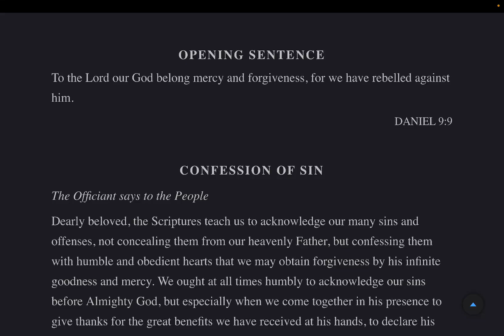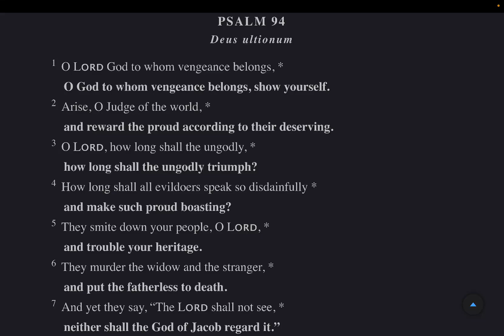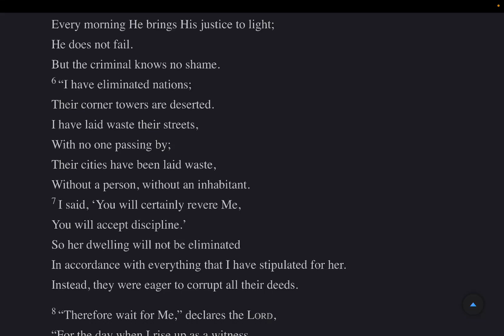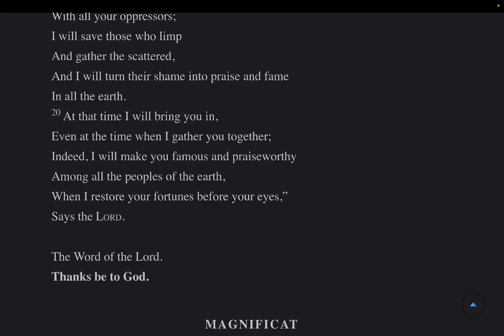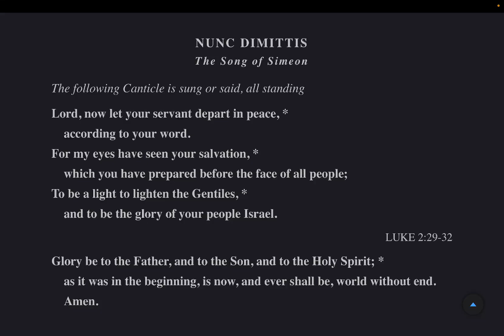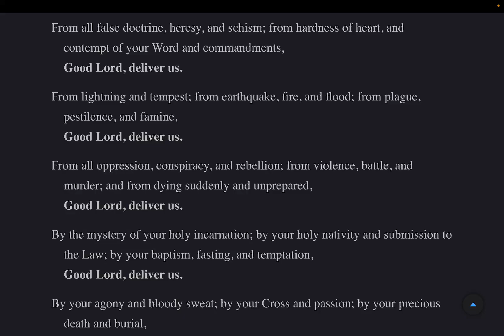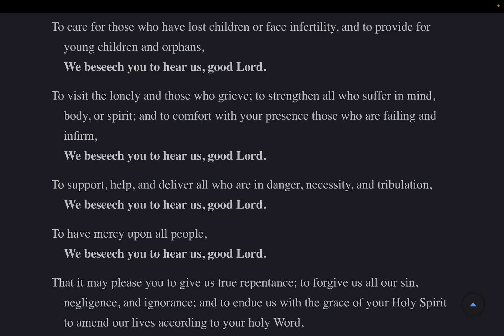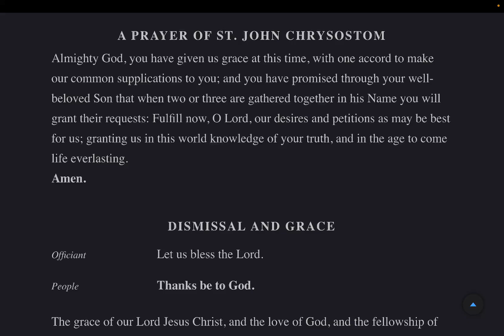Evening Prayer & Litany Wednesday 18 September 2024 BCP 2019 Ps: 93-94 Zephaniah 3 Matthew 13:44-58